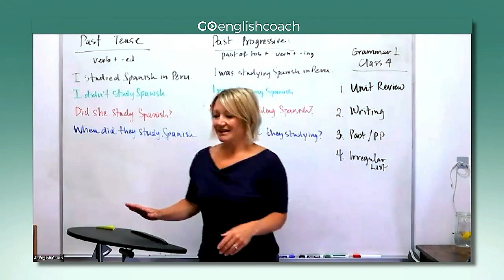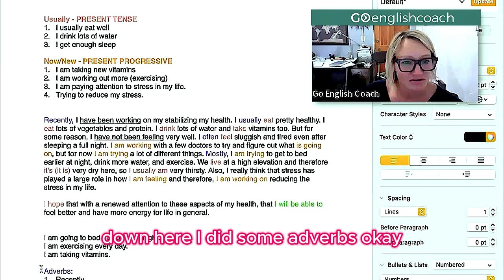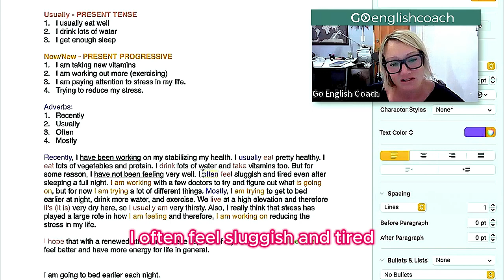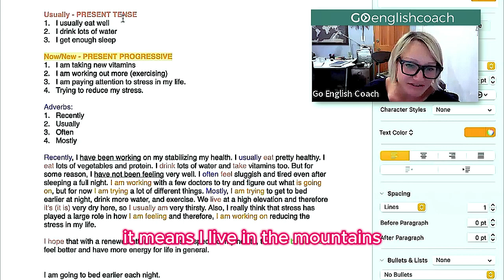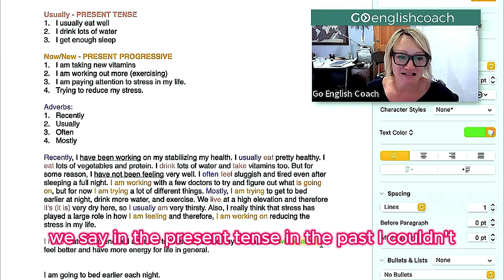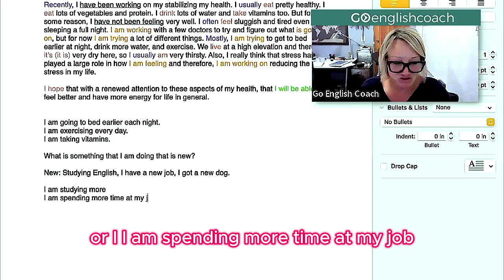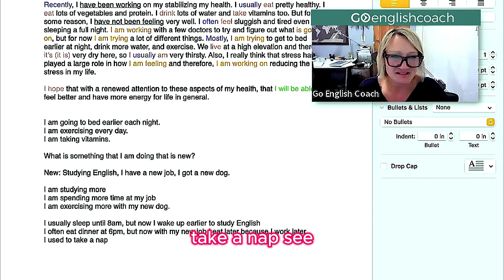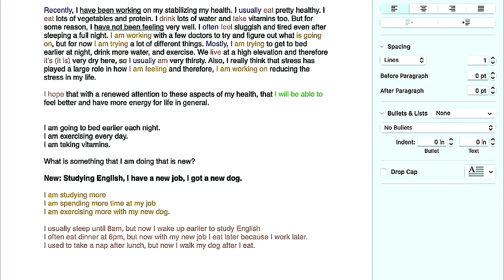Writing Practice Present Tense For English Story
This video focuses on writing practice in the present tense for crafting engaging English present simple stories. This lesson is ideal for learners aiming to improve their writing skills by using present tense forms, including the present progressive and the simple present tense.

The 14 Biggest Pronunciation Mistakes & How to Quickly Fix Them!

With Weekly Live Lessons, 24/7 Teacher Support, and the best Learning Tools on the Planet. For the best results.

🗣️ For the Best results…join our Mater Your Accent Course Today and finally feel the confidence you want when speaking English!

Video Chapter:

00:20 🌟 The speaker shares that they are focusing on their health and mentions their regular habits.

01:00 ⚡️ They talk about the new things they are doing, such as taking vitamins and reducing stress.

02:30 💡 The speaker explains the meaning of "sluggish" and how they often feel that way.

03:10 🌟 They discuss their efforts to figure out the cause of their health issues.

04:00 ⚡️ The speaker mentions their regular habits again, like drinking lots of water and reducing stress.

04:30 💡 They express hope that their renewed attention to their health will improve their well-being.